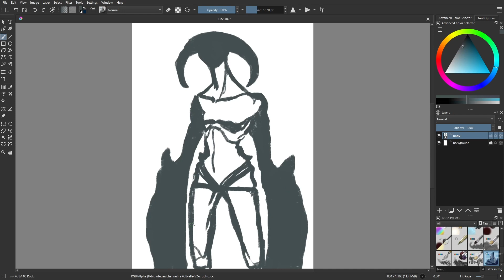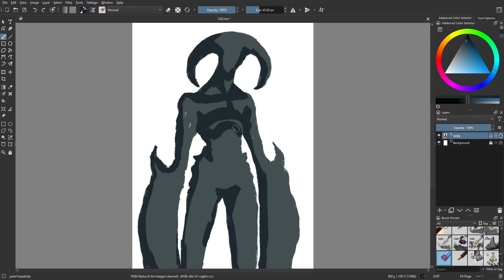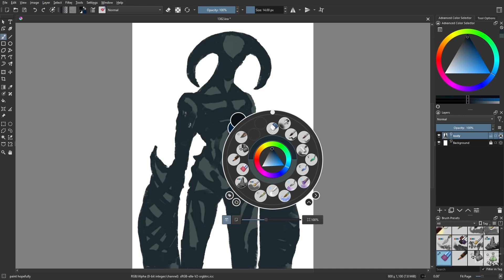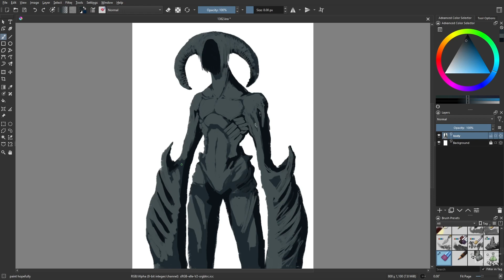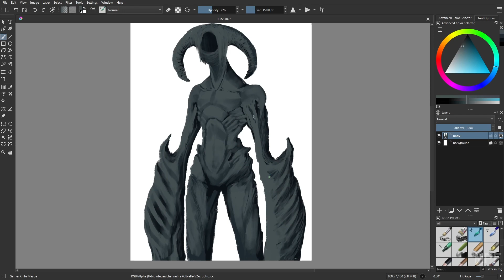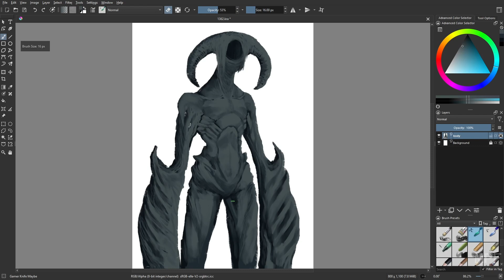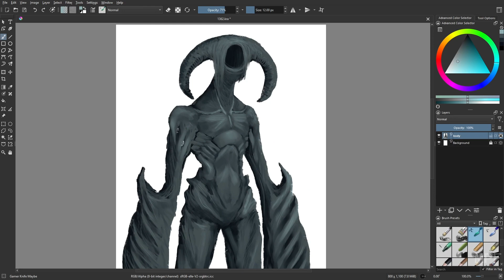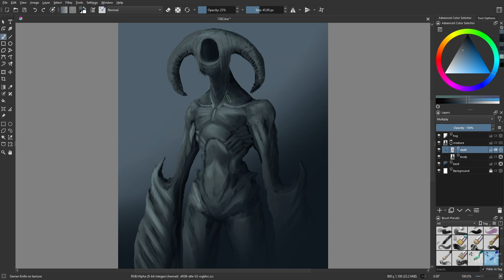Day 1362: Untitled [time lapse]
I was rushing today.